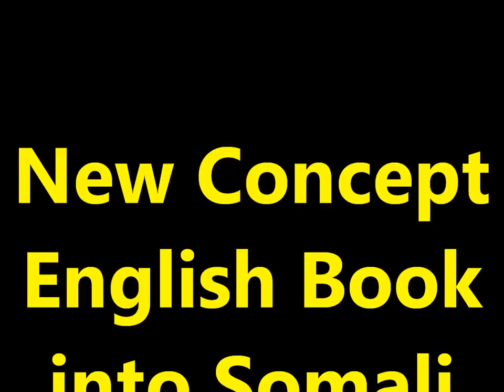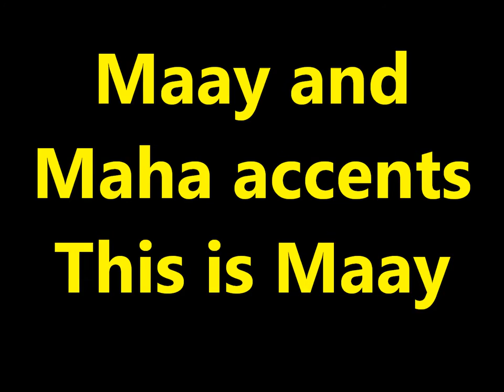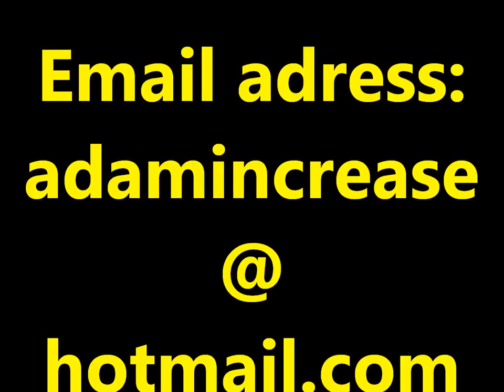Practice and Progress 8 Maay accent Ustad Adam "Warfidiyennka shantasoomaaliya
This is New Concept English Book Practice and Progress Lesson Eight "The Best and The Worst", into Somali Language Maay Accent by the Explanation Voice Editorial Chief Editor Teacher Adam.